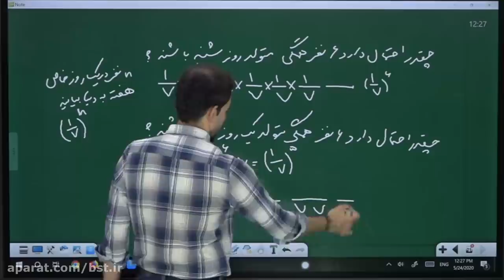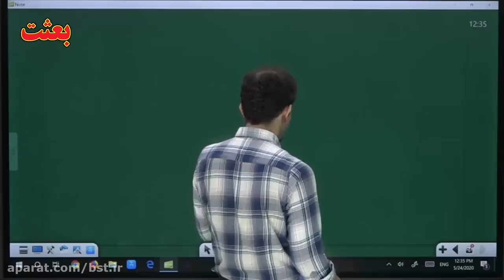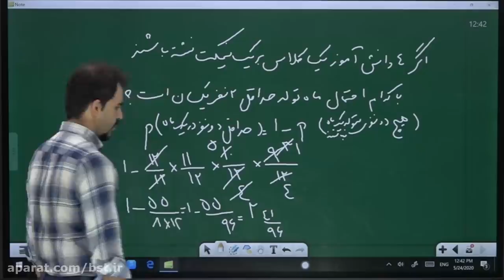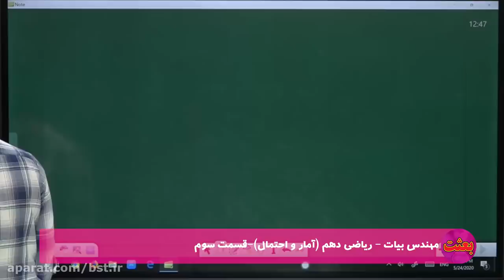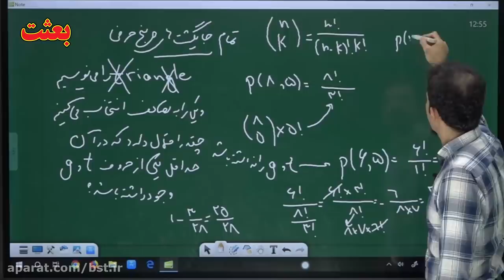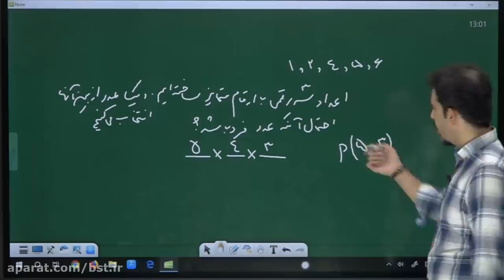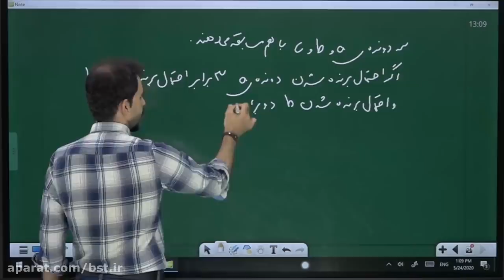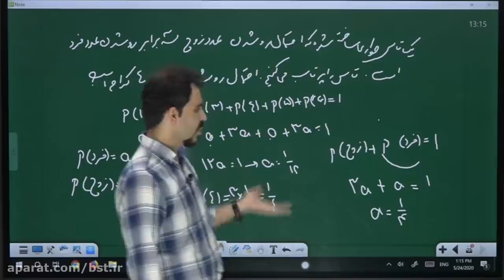Celebrate Your Birthday By Getting the Best Birthday Gifts for Yourself